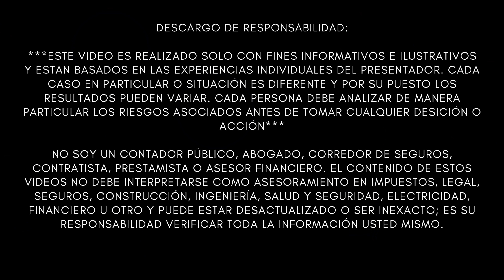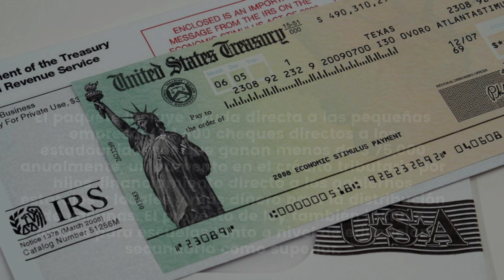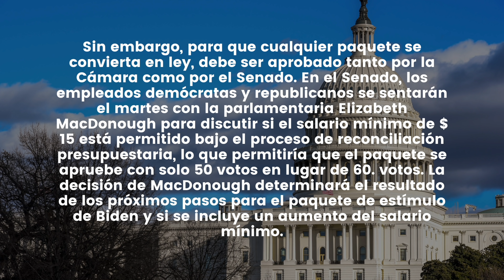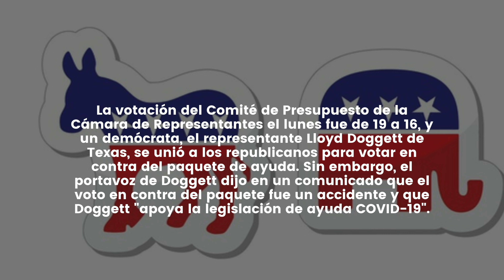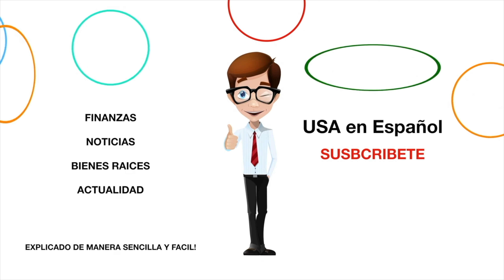URGENTE ESTIMULO ECONOMICO Tercer Cheque de Estímulo $1400 EN RIESGO DE ULTIMA HORA - INCREIBLE!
NOTICIAS ULTIMO MINUTO $1400 ESTIMULO ECONOMICO Tercer Cheque de Estímulo $1400 EN RIESGO DE ULTIMA HORA - INCREIBLE!  - Cheque de Estímulo - MUY BUENA INFORMACION - NOTICIAS DEL DIA!

El Comité de Presupuesto de la Cámara de Representantes votó el lunes para promover el paquete de ayuda de 1,9 trillones de dólares del presidente Joe Biden , estableciendo la legislación destinada a combatir la pandemia de Covid-19 y sus consecuencias económicas para ir al pleno de la Cámara para una votación a finales de esta semana.

El paquete incluye ayuda directa a las pequeñas empresas, $ 1,400 cheques directos a los estadounidenses que ganan menos de $ 75,000 anualmente, un aumento en el crédito tributario por hijos, financiamiento directo a los gobiernos estatales y locales y más dinero para la distribución de vacunas. El proyecto de ley también incluye fondos para escuelas tanto a nivel de educación secundaria como superior.

Sin embargo, para que cualquier paquete se convierta en ley, debe ser aprobado tanto por la Cámara como por el Senado. En el Senado, los empleados demócratas y republicanos se sentarán el martes con la parlamentaria Elizabeth MacDonough para discutir si el salario mínimo de $ 15 está permitido bajo el proceso de reconciliación presupuestaria, lo que permitiría que el paquete se apruebe con solo 50 votos en lugar de 60. votos. La decisión de MacDonough determinará el resultado de los próximos pasos para el paquete de estímulo de Biden y si se incluye un aumento del salario mínimo.

La votación del Comité de Presupuesto de la Cámara de Representantes el lunes fue de 19 a 16, y un demócrata, el representante Lloyd Doggett de Texas, se unió a los republicanos para votar en contra del paquete de ayuda. Sin embargo, el portavoz de Doggett dijo en un comunicado que el voto en contra del paquete fue un accidente y que Doggett "apoya la legislación de ayuda COVID-19".

El comité continuará votando resoluciones no vinculantes, pero el avance del proyecto de ley el lunes por la tarde da el paso oficial hacia la votación de la cámara en pleno.

La tarea en el Senado podría ser más difícil ya que dos demócratas moderados, los senadores Joe Manchin de West Virginia y Kyrsten Sinema de Arizona, han dejado en claro que no se sienten cómodos votando por un proyecto de ley de alivio del coronavirus que incluye un aumento en el mínimo. salario a $ 15 la hora durante cinco años.

La disposición, que estaba en el proyecto de ley de la Cámara, puede no sobrevivir al proceso presupuestario y la revisión del parlamentario que requiere que cada sección del proyecto de ley cumpla con un estricto conjunto de reglas. Los legisladores pueden saber tan pronto como el martes por la noche si la disposición está permitida o no bajo la reconciliación, el proceso que permite a los demócratas aprobar su proyecto de ley con solo 51 votos.